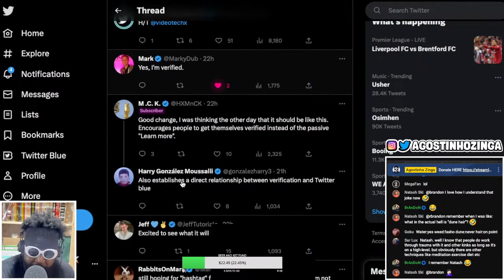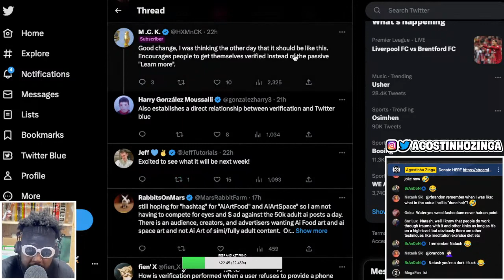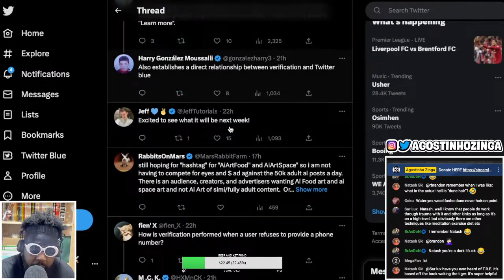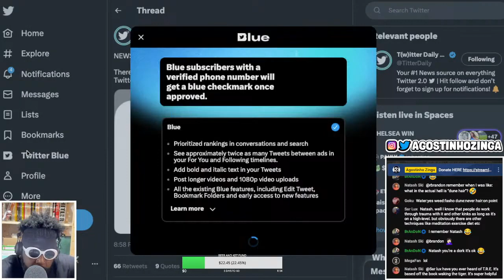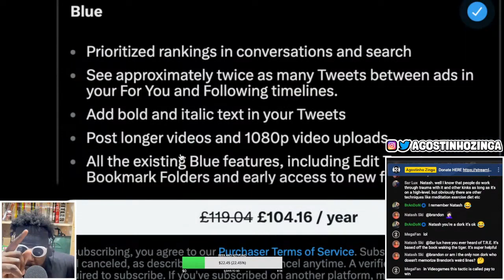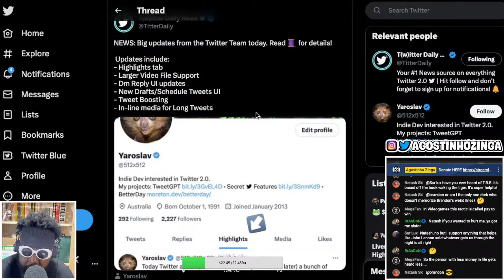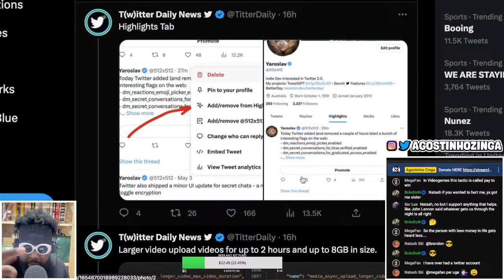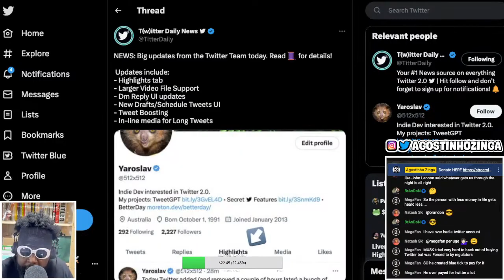Twitter FINALLY evolves the Verified prompt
Elon Musk, Twitter, Twitter verification, Twitter update, Twitter has further evolved the Verified prompt, Twitter 'get verified', social media, Instagram